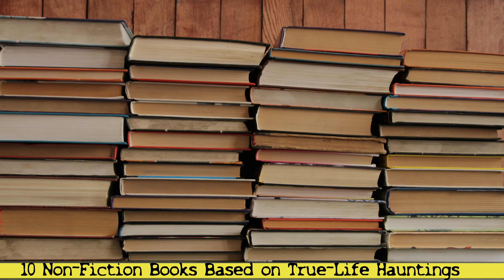10 Non-Fiction Books Based on True Life Hauntings.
There's nothing quite like a good horror story, but these chilling tales are all the more frightening because they are based on true-life events.   PS yeah forgot to fix number 8 on the list it should be. A Natural History of Ghosts: 500 Years of Hunting for Proof